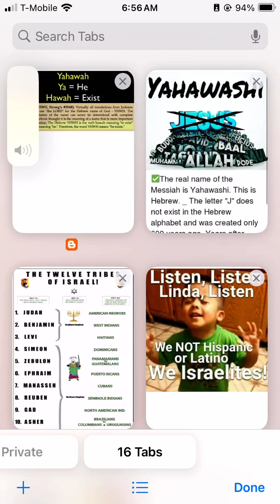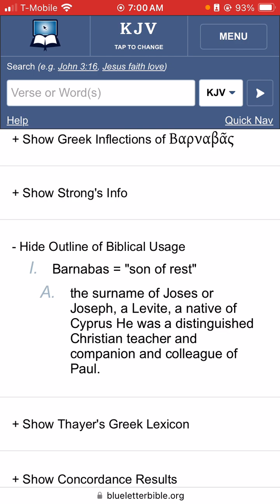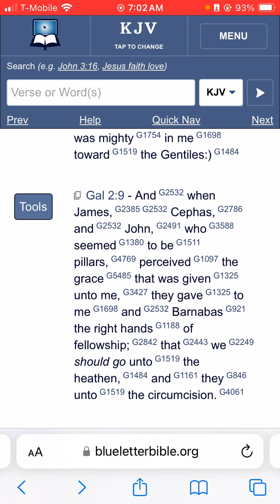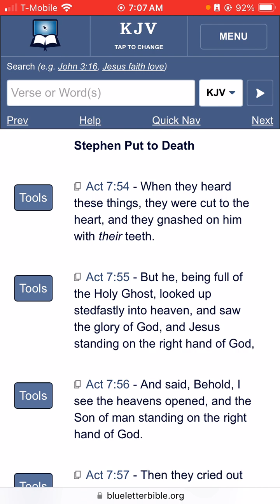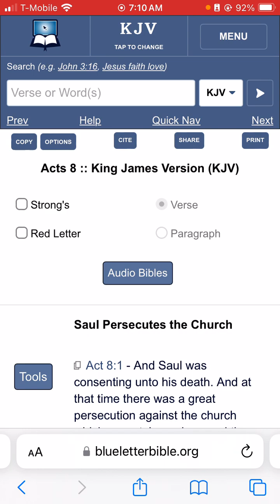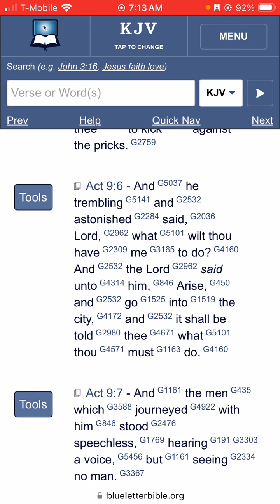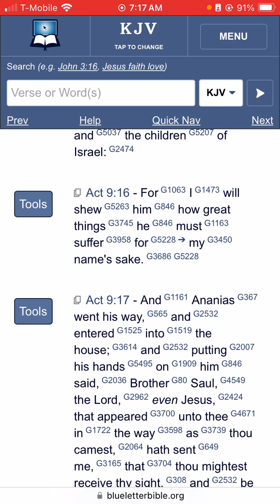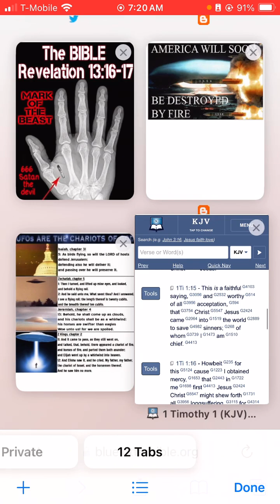This is Why Apostle Paul Was Sent To The Gentiles